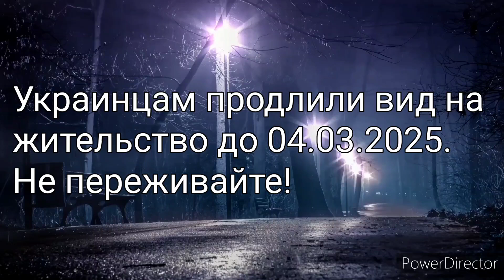Украинцам продлили вид на жительство до 04.03.2025 года. Не переживайте!